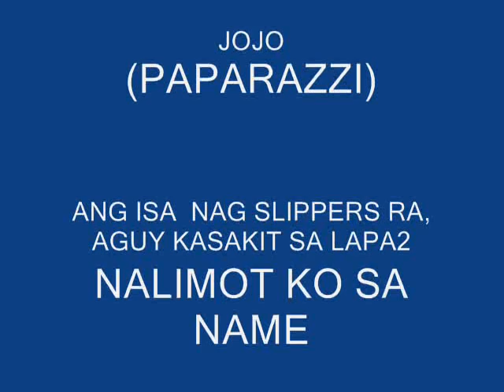CATANIKO 2_0001.wmv